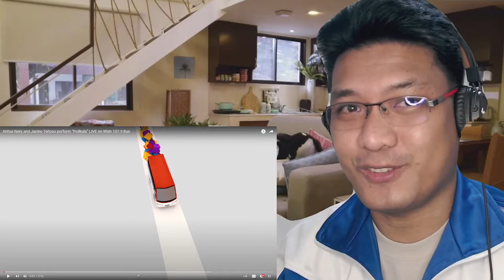Pelikula by Arthur Nery and Janine Teñoso LIVE on Wish 107.5 Bus || Reaction Video || Bhen Reacts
Grabe nakakainlab tong song na to! .

⭕ The purpose of the video is to convey emotions, feelings and reacting with the purpose of transcending the original video.
⭕Please watch the original video.